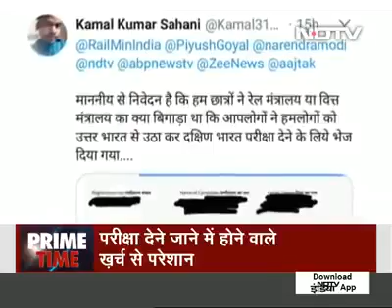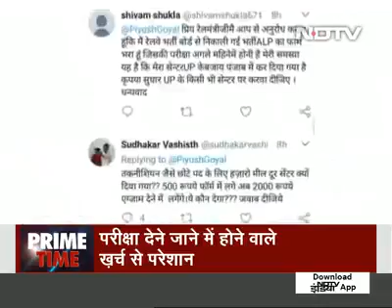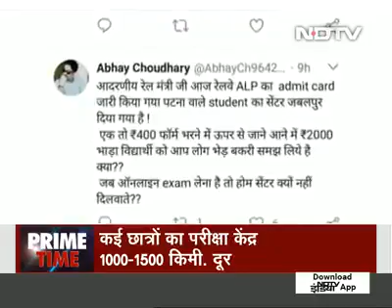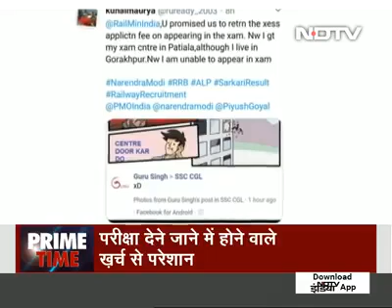Problem of students( ALP) railway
ALP students problem railway